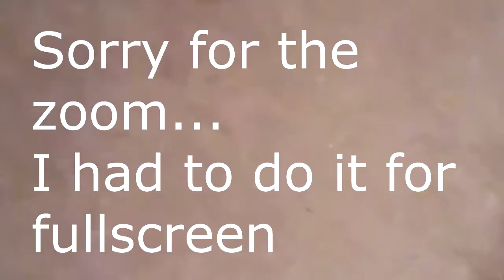Soda Challenge w/ The Nation! Plus Greenman's Face!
Sorry it took so long to finally get out... But I think that it is definitely worth the wait and that you will enjoy it!

The Nation!